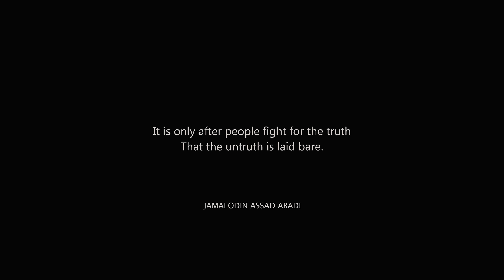Nobody's Left New 12 Minutes Exclusive Gameplay | The Last of Us in Unreal Engine [4K 60FPS]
Nobody’s Left, the Last of Us-inspired game from solitary Iranian developer Mo Khakzad/Mad Rain Studio, has received a new 12-minute gameplay trailer.

There’s no denying that Naughty Dog’s influence spreads far and wide, but its impact on Nobody’s Left is evident. Everything from the gameplay to the gruff American protagonist to the sound design is dripping with TLOU flavours. However, speaking with Khakzad he says that it isn’t the only inspiration, naming The Division, Red Dead Redemption and Inside as the other significant sources.

Nobody’s Left is set in a war-stricken country where most of the land is uninhabitable due to chemical tests, law and order are out the window, and the citizens are divided into factions and are trying to survive. You play as a bounty hunter who is caught up in a war between two major factions and must do what he has to do to survive. According to the trailer it’s coming to PlayStation and Xbox consoles, as well as PC, although no release information is available.